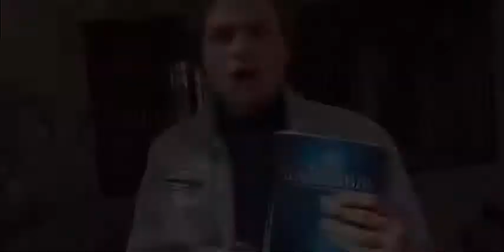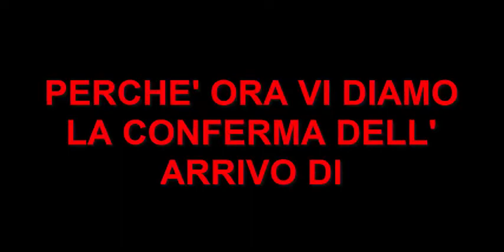Arriverà mai demenzial 4 ?